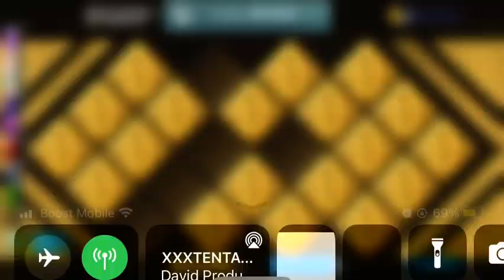Playing NBA 2k